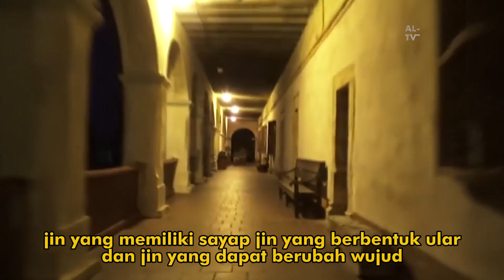JIN TERBAGI 3 JENIS - Al-Khairiyah TV Channel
Berbagai Perbedaan Jin?